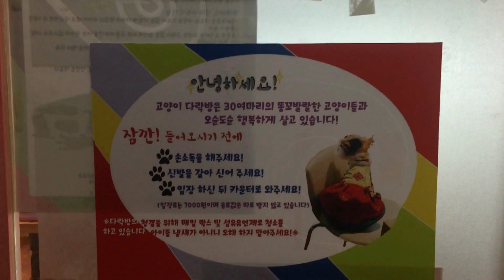Un dia feliz con muchos gatos en el café de gatos (Cat cafe)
En Corea, café de gatos o cachorros es de moda.

☞ Mira el vídeo en 720P / 1080P  para una calidad HD ☜